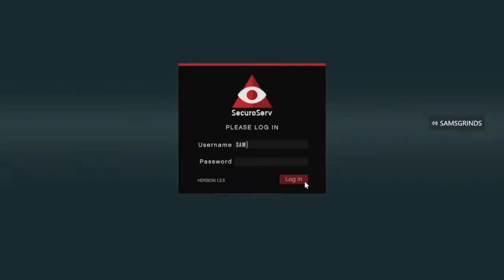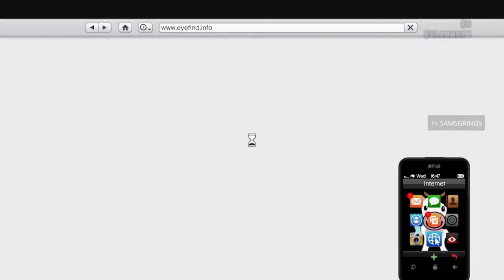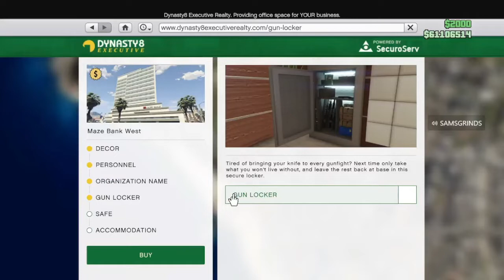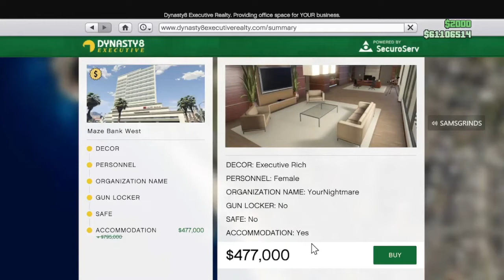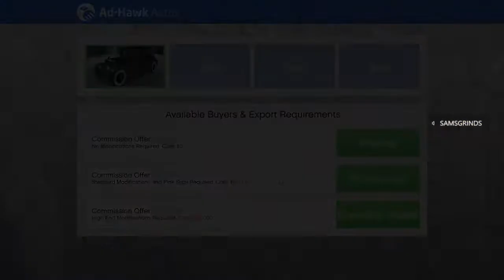Hoe Verdien je veel geld met Vehicle Cargo in GTA 5 Online!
Yoo kijkers vab mijn kanaal tof dat juliie weer kijken naar een nieuwe video!!

In deze video hebben we het over Hoe je veel geld kan verdienen met Vehicle Cargo!!

dus mocht je nou wat hebben aan deze video ram dan sowieso effe op het like knopje en abonneer!! en laat een toffe reactie achter in de reacties wordt heel erg gewaardeerd!!

voor nu Wens ik jullie een hele fijne dag!